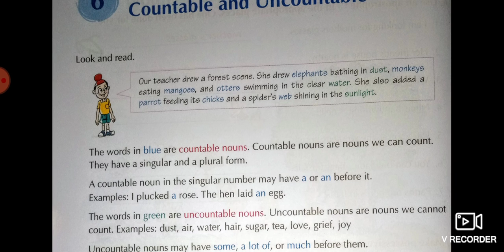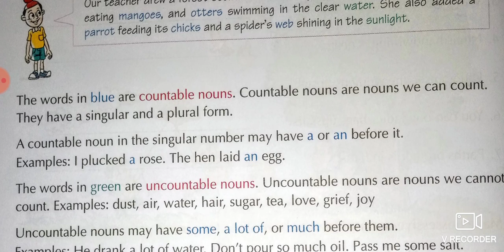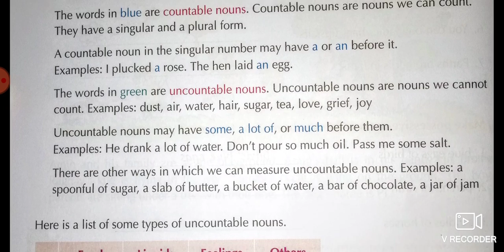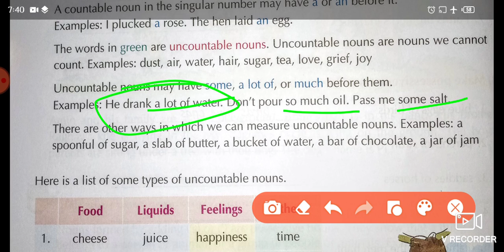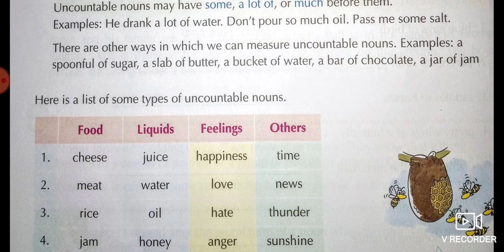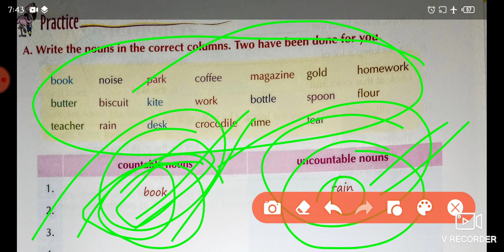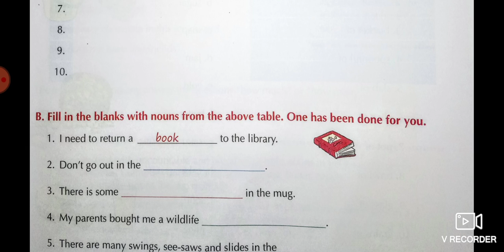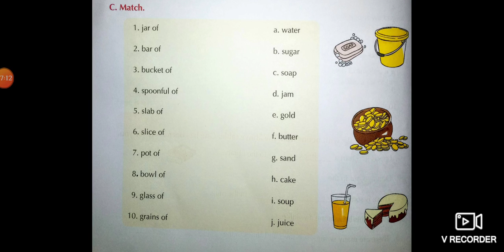My Grammar Time class of 4th,chapter-6 Nouns: "Countable & Uncountable"